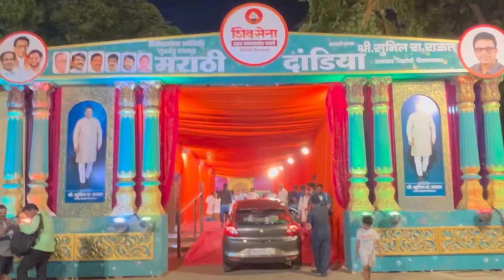मराठी दांडिया:महाराष्ट्राची हास्य जत्रा fame Arun Kadam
आशा  करतो  की तुम्हाला आपला आजचा व्हिडिओ आवडला असेल.